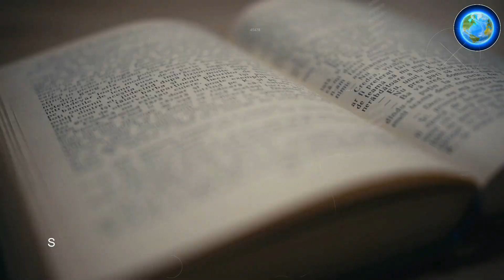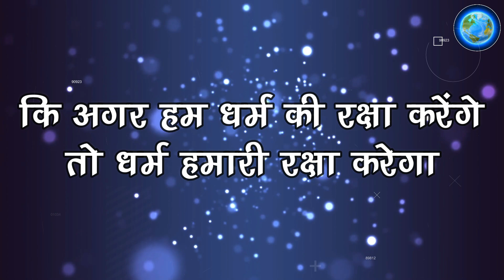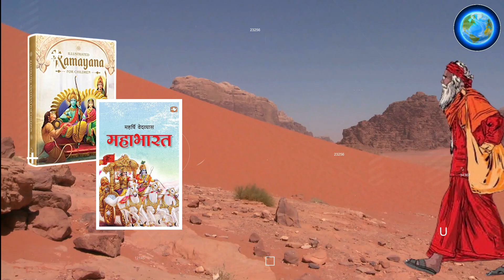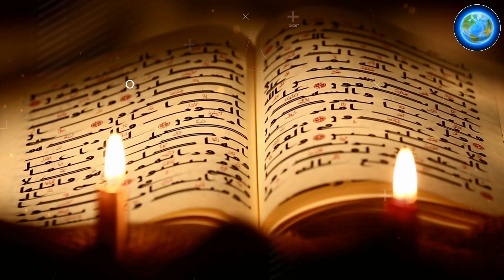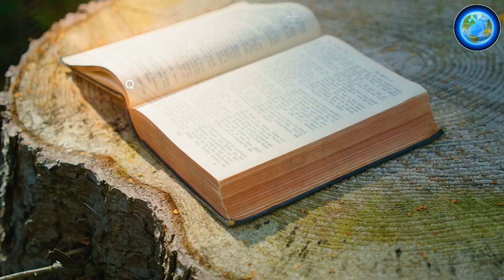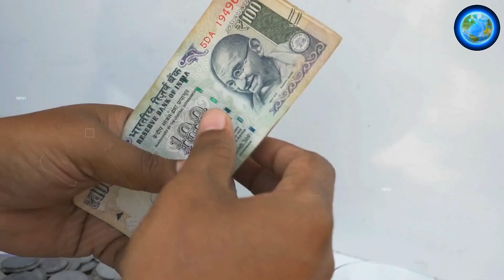साधु को मक्का मदीना के अंदर जाने से रोका, फिर जो हुआ | Hindu In Makka Madina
➡️ Topics Covered ⬅️
Aerial view Makka Madina
Holiest city Makka Madina
Prophet's city Madina
Sacred pilgrimage Makka Madina
Spiritual journey Makka Madina
The Grand Mosque Makka
The Prophet's Mosque Madina
Holy landmarks Makka Madina
Hidden gems Madina
Historical heritage Makka Madina
The Black Stone Makka
The Battle of Badr
The Cave of Hira Madina
The Green Dome Makka
The House of Khadijah
The Jannatul Baqi Madina
The Kaaba's dimensions Makka
The Mountain of Light Madina
The Mountain of Mercy Makka
The Mount of Safa
The Quba Mosque Madina
The Saqifah Bani Saidah
The Well of Arisah Makka
The Well of Zamzam Madina
Historical sites Makka Madina
Inside Makka Madina
Islamic history Makka Madina
Islamic culture Madina
Islamic faith Makka Madina
Landmarks of Makka Madina
Lesser-known Makka Madina
Masjid Nabawi Madina
Medina's old city
Makkah's holy water
Makkah's skyline views
Makkah's unique souvenirs
Mount Uhud Madina
Pilgrimage to Makka Madina
Prophet's household Madina
Secret Makka Madina
The Al-Baqi cemetery Madina
The Haram Makka
The Hijra Madina
The Ihram clothing Makka
The Masjid Qiblatain Madina
The Maqam Ibrahim Makka
The Tawaf ritual Makka
Unique experiences Madina
Unseen Makka Madina
Zamzam water benefits